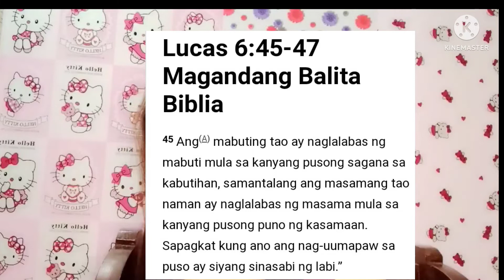Ang punong hitik sa bunga ay binabato.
meron Tayo Mae encounter na paninira sa buhay natin . Ang tao Kase meron at meron masasabi ke gumawa k ng mbuti ke gumawa ka ng masama.
kht anong paninira magshishine kaparin.
lalabas Ang nasa puso mo.